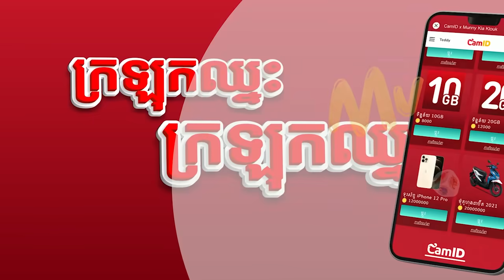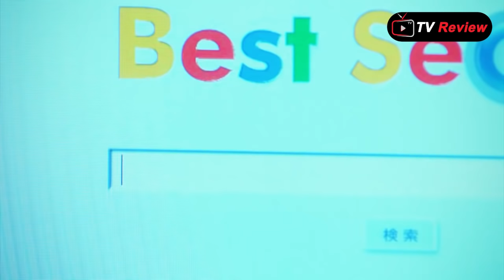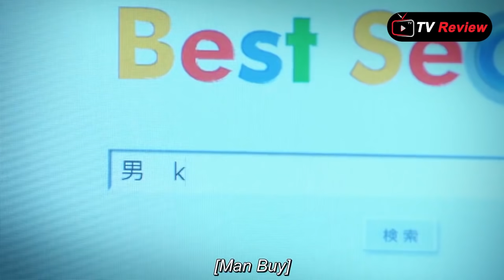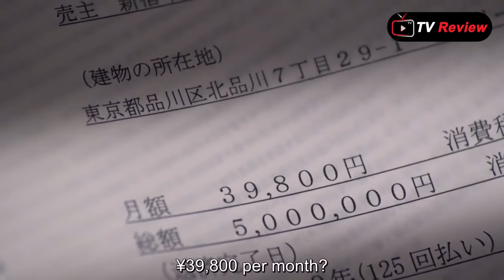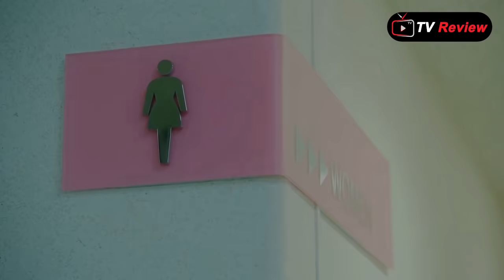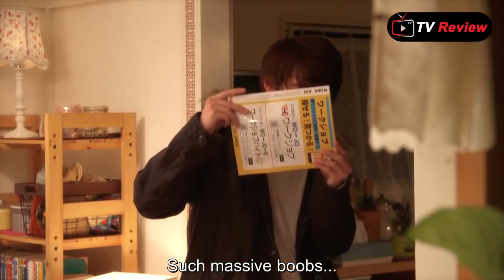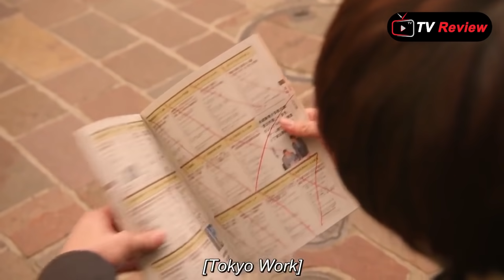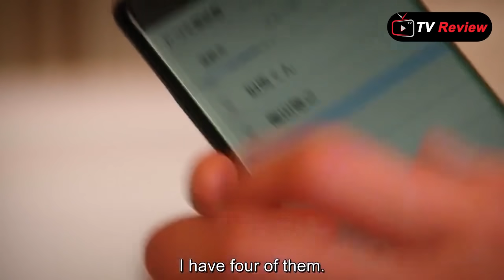សម្រាយរឿងជប៉ុន - ទិញសង្សាររំលស់តាមអនឡាញ (មួយរឿងពេញ) | TV Review | Ra Sreytouch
ឧបតម្ភសម្រាប់លើកទឹកចិត្តអេតមីនតាមរយៈ
ខ្ញុំនឹងធ្វើការប្រកាសឈ្មោះអ្នកដែលបានផ្ញើនៅខាងមុខវីដេអូ
Name: Ra Sreytouch